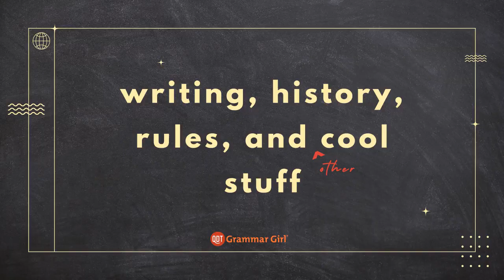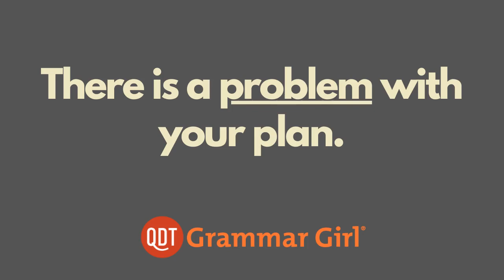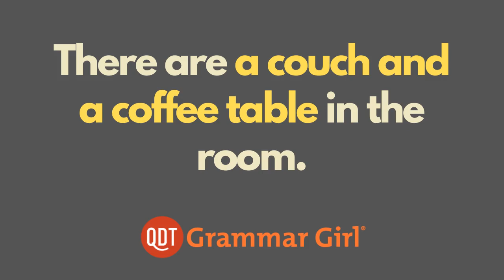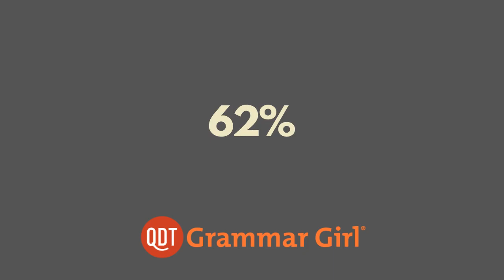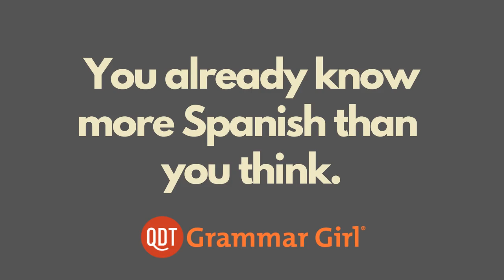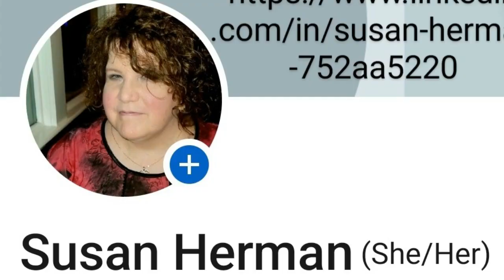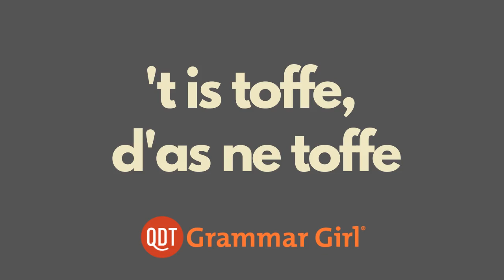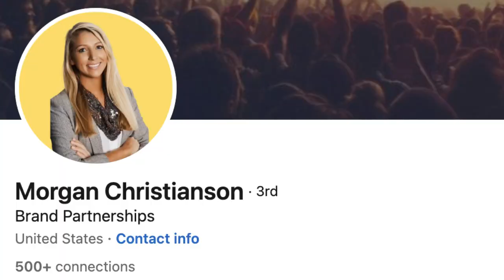What's wrong with "there are"? Plus, five fun facts about Spanish. 926 Grammar Girl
926. Have you ever heard it’s bad to start sentences with “There are,” “There is,” and “It is”? These phrases can be part of what are called expletive sentences. And no! I’m not talking about swearing!

And after we fix your writing, we'll make you more fun at parties! You'll have to take care of the food and drinks, but we have tasty tidbits of knowledge you can share at your Cinco de Mayo parties! Impress your friends with five fun facts about Spanish.

The "Facts About Spanish" segment was written by Susan Herman, a former linguist, analytic editor, and language instructor for the U.S. Government.

| Podcast: Want to listen to the audio on the go? Try

| Video Production: Mignon Fogarty

Editor: Adam Cecil
Advertising Operations Specialist: Morgan Christianson
Marketing and Publicity Assistant: Davina Tomlin
Digital Operations Specialist: Holly Hutchings
Intern: Kamryn Lacy